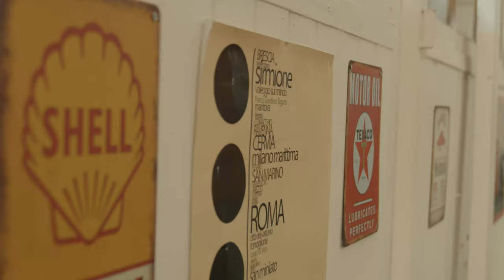Moss Jaguar X Bradley Martin Films